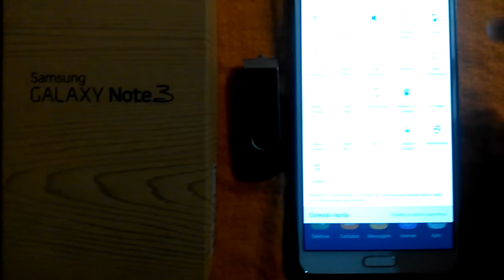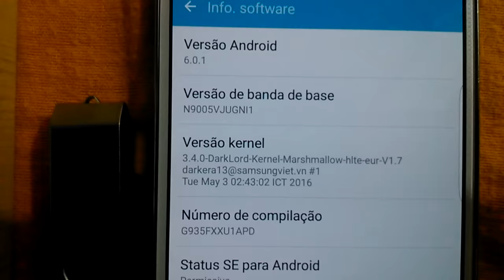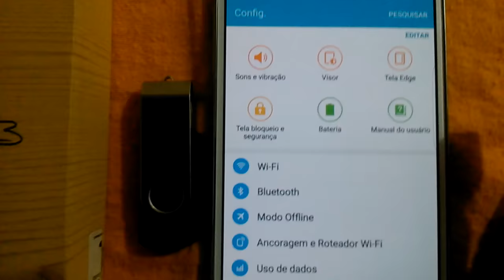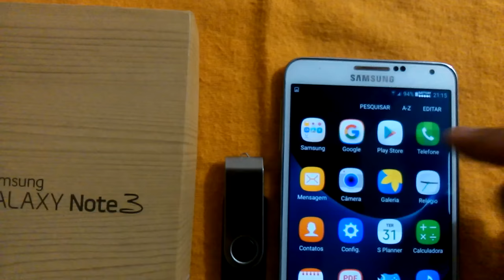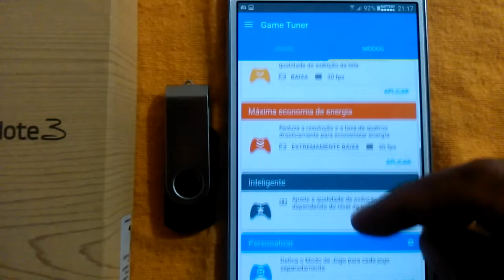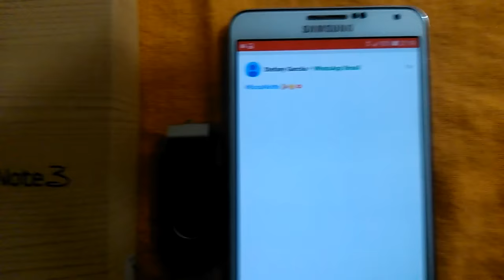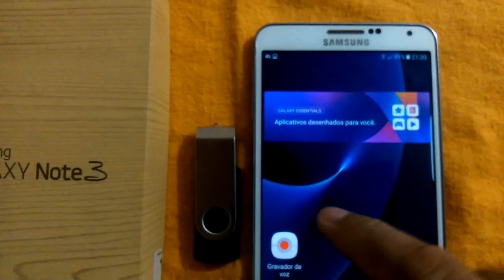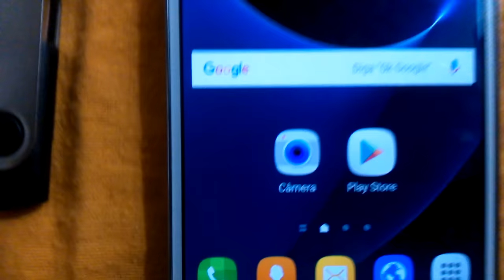Rom Aryamod port s7Edge v2 Android 6.0.1